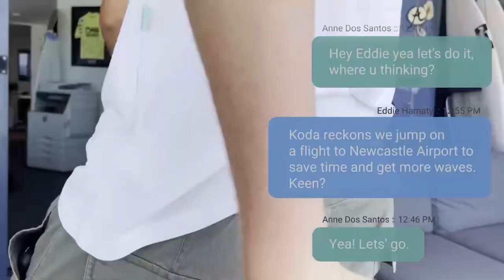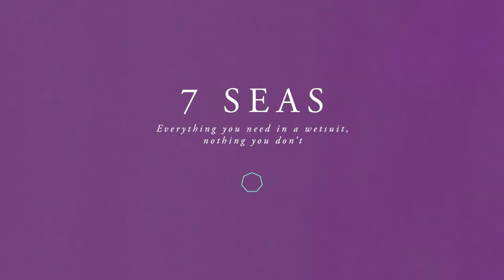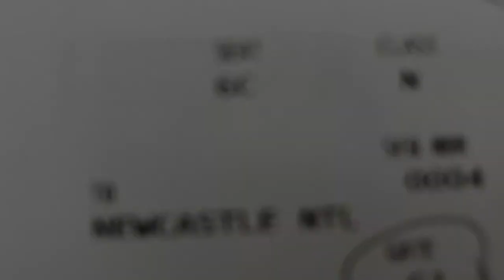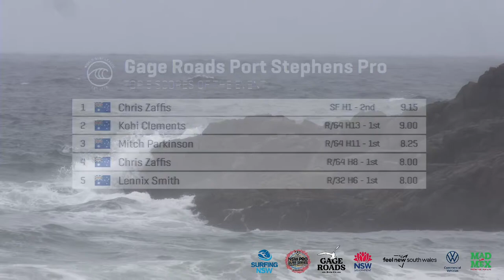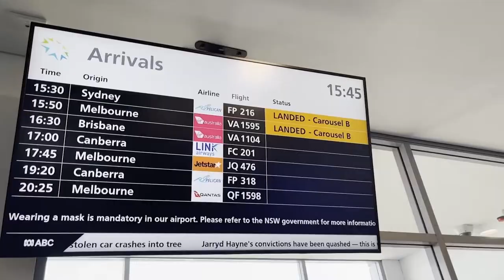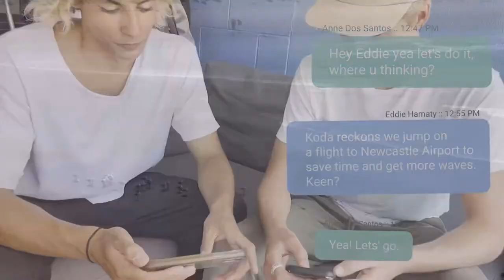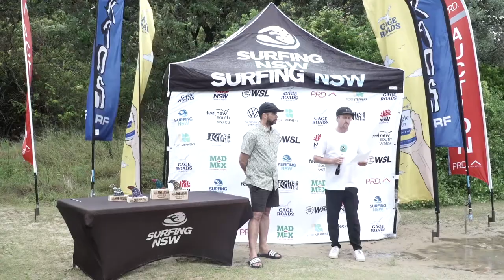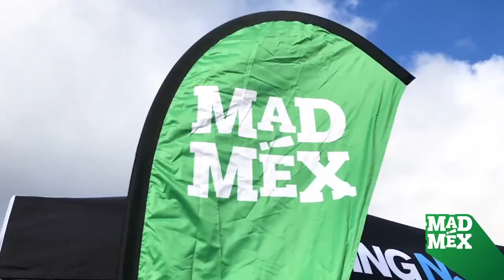Gage Roads Port Stephens Pro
LIVE :: Watch the second event of the 2022 VISSLA NSW Pro Surf Series, the Gage Roads Port Stephens Pro Final Day LIVE from  Biribu Beach.